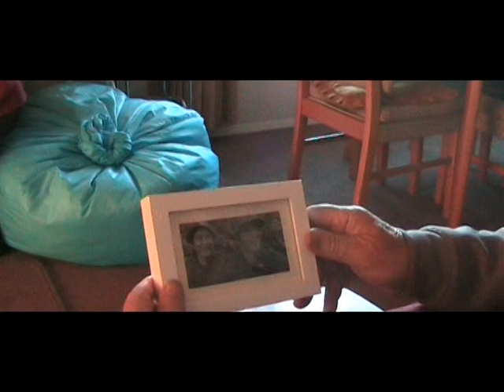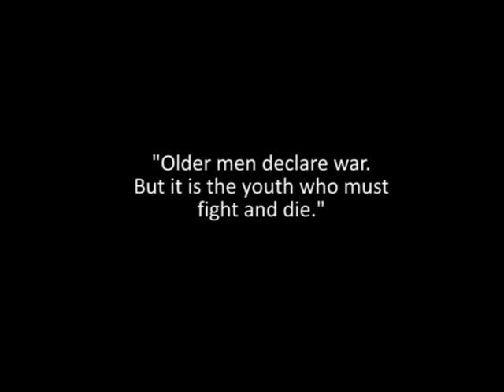Brother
The tale of brothers that go to war.  Created by Christta Burrows with help from Emily Stalker and Dylan Phillips.  Winner of the Choreography Award at the Shorcuts film competition and Best Editing at Briefs.  Motueka High School Year 13 Media Studies 2010.